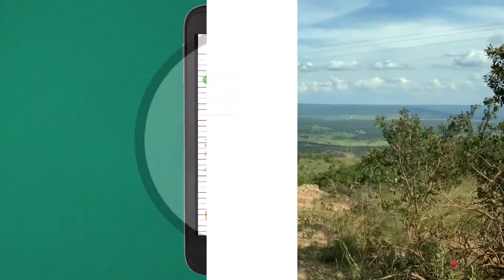A IMPORTÂNCIA DE SE CUIDAR DAS BACIAS HIDROGRÁFICAS